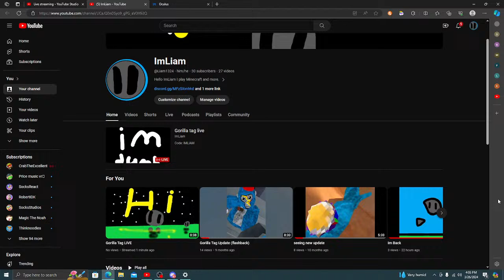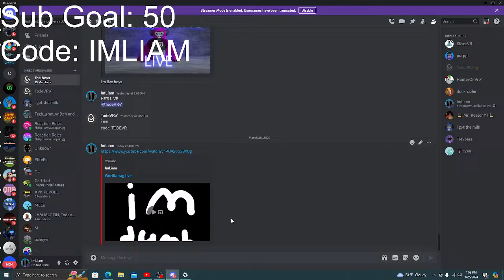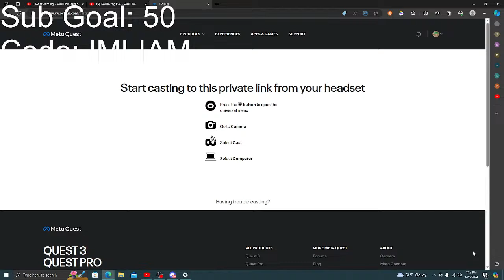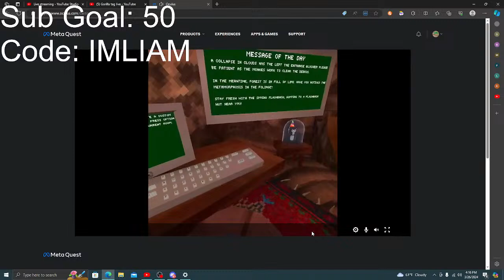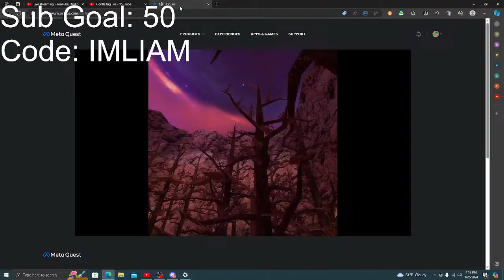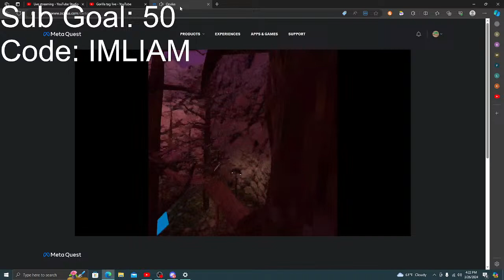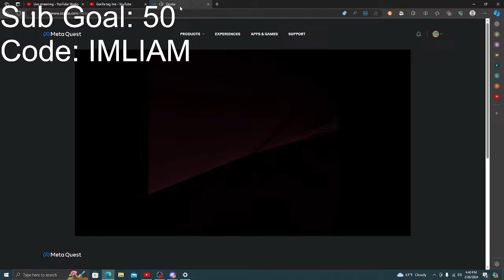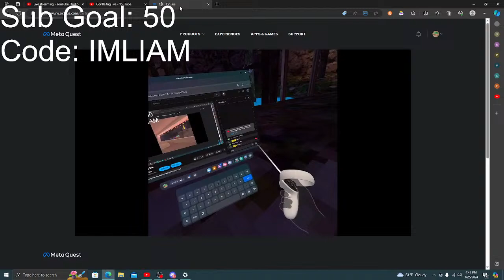Gorilla tag live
Code: IMLIAM